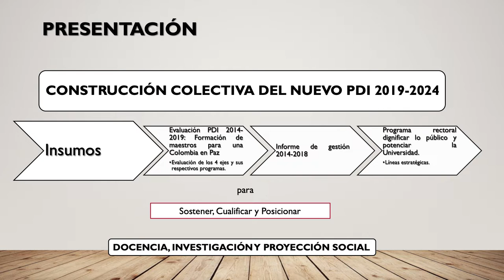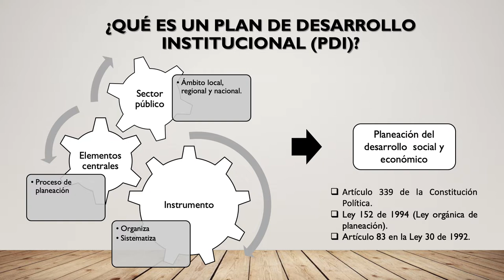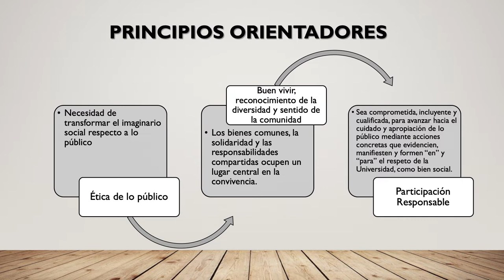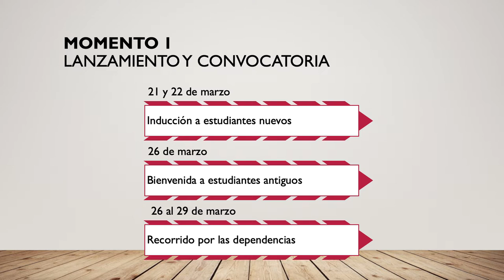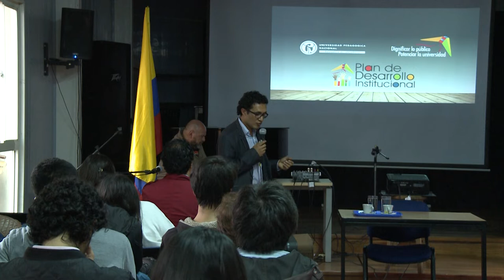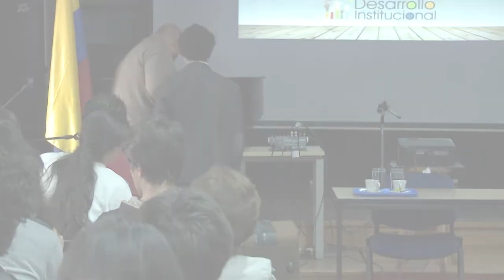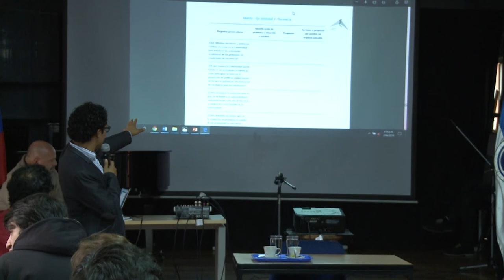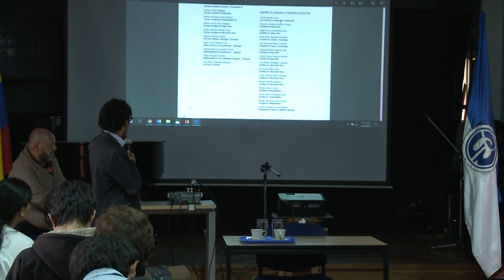EL NOGAL. Presentación del Plan de Desarrollo Institucional 2020 2024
Presentación del Plan de Desarrollo Institucional 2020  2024
Lugar: Sede El Nogal